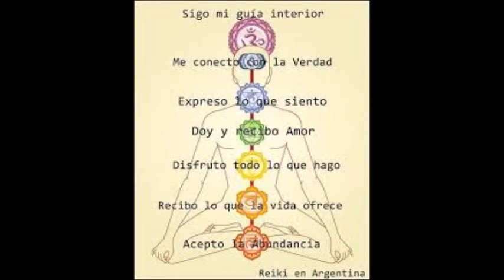Different types of Reiki info